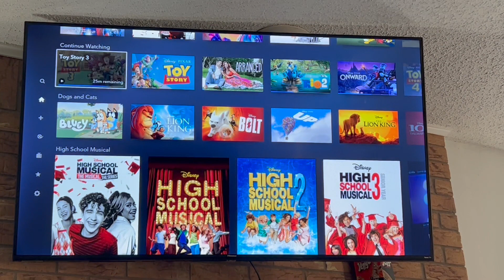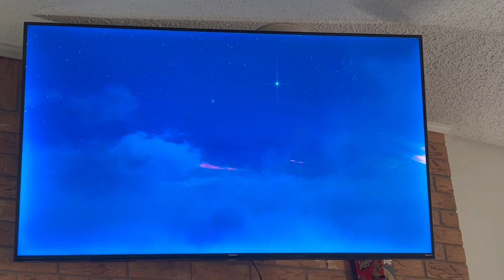day in the life as a STAY AT HOME MOM 🥰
None of our days are the same but I hope that you enjoy spending this day with us!!! 🥰♥️